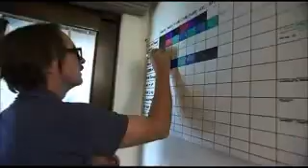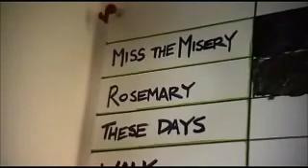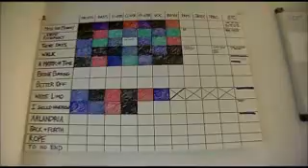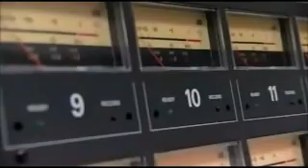Foo Fighters back and forth documentary part 7